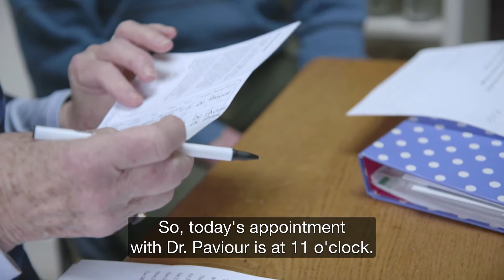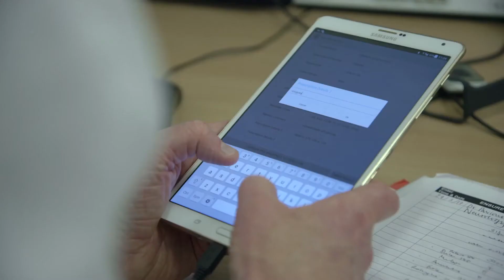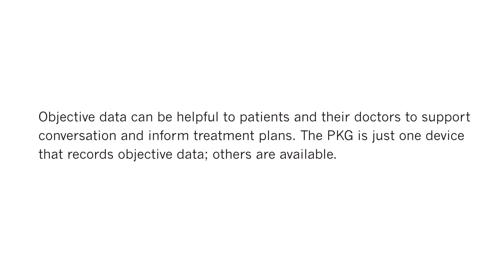How wearable devices can help people with Parkinson’s communicate better with their doctors - EN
In this short film, we follow Fred, a person with Parkinson’s, and his wife Olive on a visit to their neurologist. Together, they reveal how simple wearable devices – such as the Parkinson’s KinetiGraph™ – produce objective data that can help consultation discussions and guide the treatment decision-making process.

The video is subtitled in English.

The Parkinson’s KinetiGraph shown in the film is manufactured by Global Kinetics Corporation Pty Ltd and distributed by GKC.
GKC takes no responsibility for the views and comments expressed in the film.